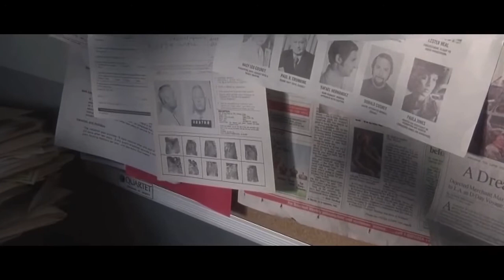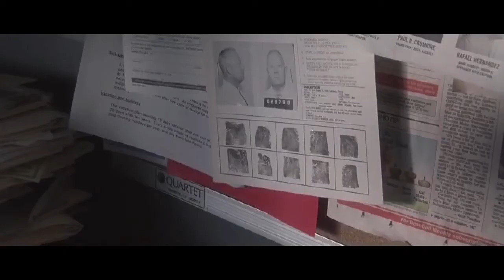Usual Suspects, Keyser Söze - Stéphane Bancel, & "spécialistes en infectiologie" - Whistleblowers ?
Usual Suspects, Keyser Söze - détournement
Puisqu'on nous permet de poser des questions, j'en ai qq unes :

Les spécialistes en infectiologie connaissant (mesures barrières, R0, masques ffp1/ffp2, gel hydroalcoolique etc.) ayant informés Monsieur Stéphane Bancel ont-ils également informés le gouvernement du haut risque pandémique et des mesures pour diminuer ce risque ou se sont-ils uniquement focalisés sur la production d'un vaccin ?

Comment les agences de renseignements gouvernementales ont-elles pu ne pas être alertées de la situation alors que d'autres ne faisant pas de la surveillance de masse l'étaient ?

Au passage, la technologie à ARNm est une avancée extraordinaire pour la santé, elle va mettre qq virus en PLS et ça, c'est plutôt cool.

Après, faut-il l'imposer à des personnes non à risques, à des mineurs, et imposer un Pass-sanitaire à des personnes n'en voulant pas et n'étant pas à risques au lieu d'inciter très fortement les personnes à risques à se faire vacciner ? C'est une autre histoire...